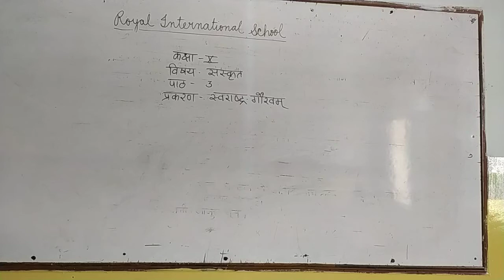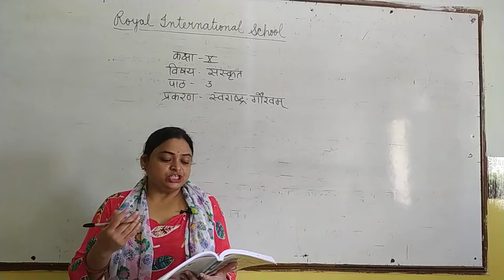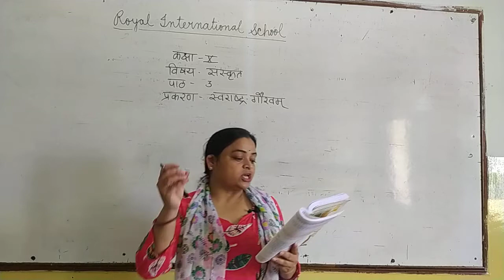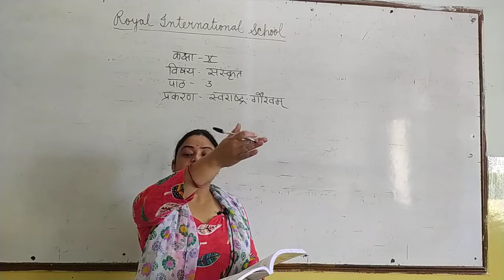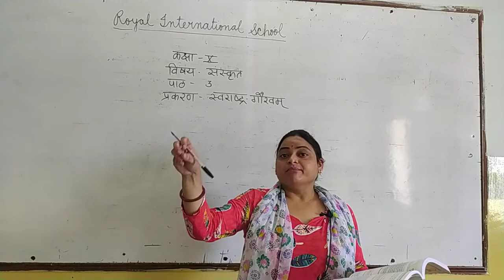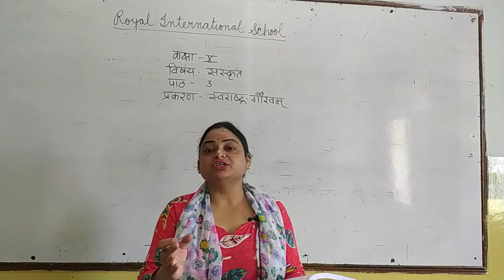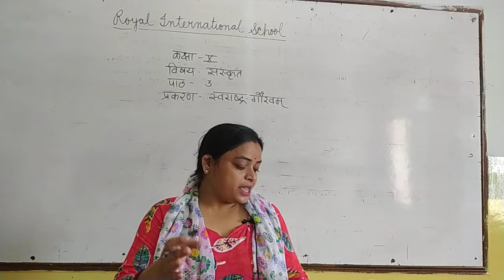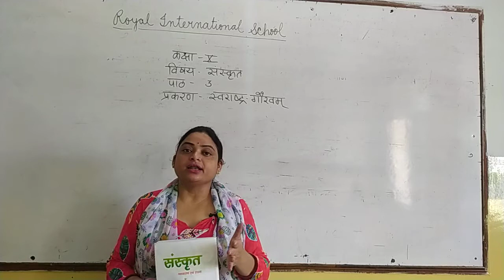Class X Sanskrit Chap 3 Part 1